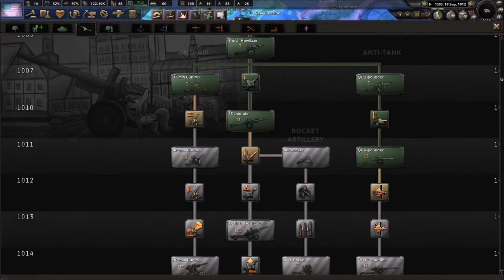DAY BREAKER SPAWNED | Equestria at War: New Mareland Pt. 6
Day Breaker is here and Equestria turned into the Solar Empire... I am SO screwed!  Will I fail as New Mareland, or will I win this game of Equestria At War?  I am starting to worry though.  I have a feeling that this game session is going to very odd.

Welcome to Equestria at War, a mod for the Paradox grand strategy game Hearts of Iron IV. It is set in the world of the cult TV hit My Little Pony, and expands on the existing show elements of conflict, industrialization, and magic into a full blown setting for war and politics.

I do not make content intended for younger audiences.  I cuss, have adult humor, and even drink some of my videos. if a child is watching my content I am not at fault as I have both marked my videos as not intended for children and given you this warning in the description.